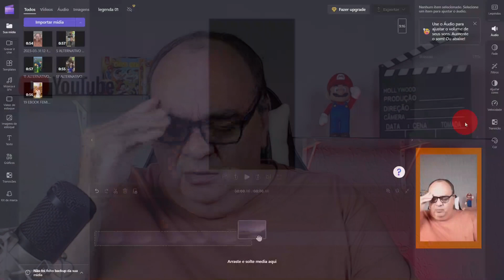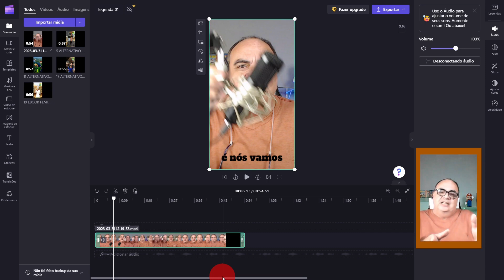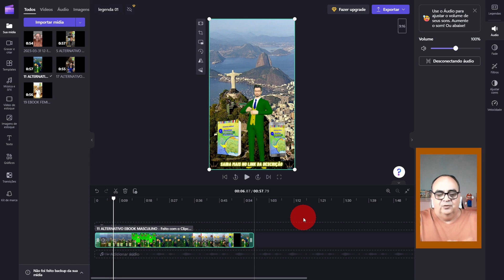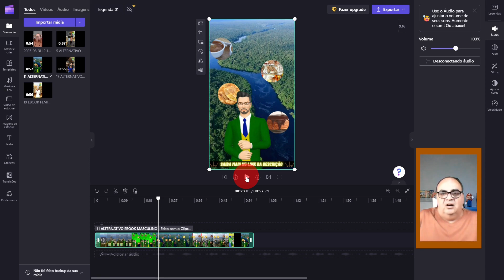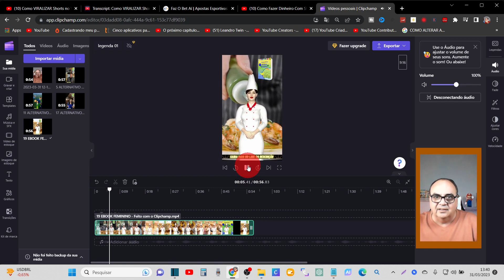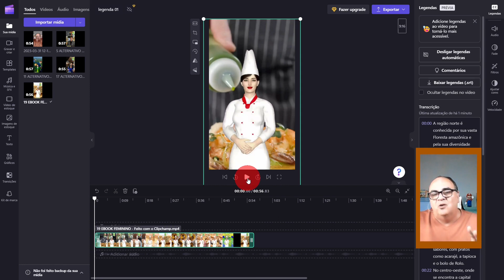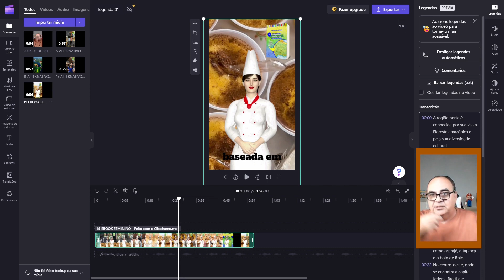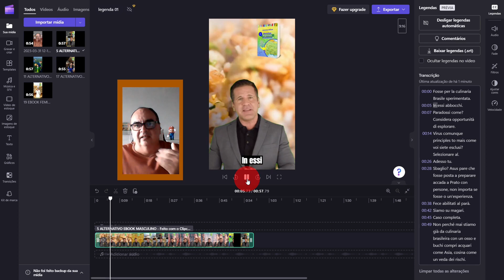Como LEGENDAR seus Vídeos e Aumentar a Distribuição dos Shorts?/Como Ganhar Dinheiro com Youtube